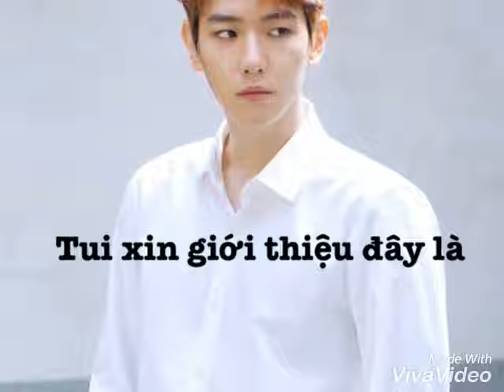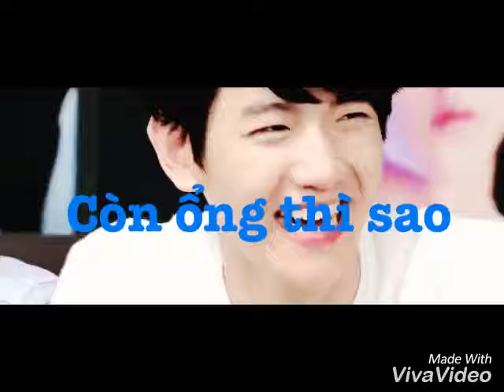Nhật ký của Cục Mầm F2 ( còn nữa )